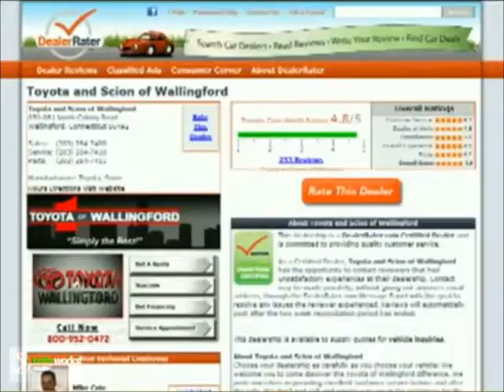Hi Steve, Ron Jackson from Toyota of Wallingford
Steve, Thank you for your interest in the 2012 Toyota Camry.